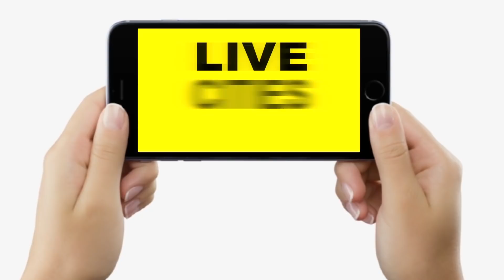Bihar में RJD ने सरकार को बताया घर-घर तक ‘लालपानी’ पहुंचाने का जिम्मेदार, JDU को भी आ गया गुस्सा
Bihar में RJD ने सरकार को बताया घर-घर तक ‘लालपानी’ पहुंचाने का जिम्मेदार, JDU को भी आ गया गुस्सा | Bihar News | LiveCities